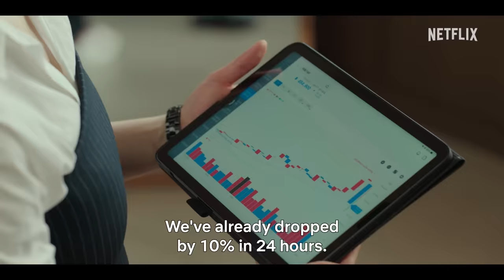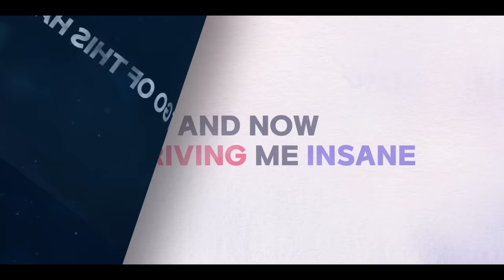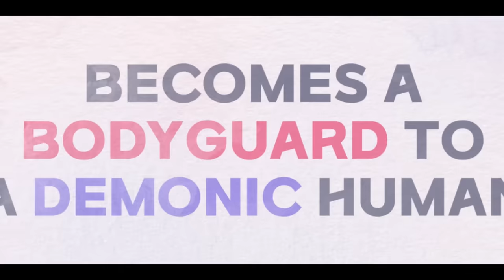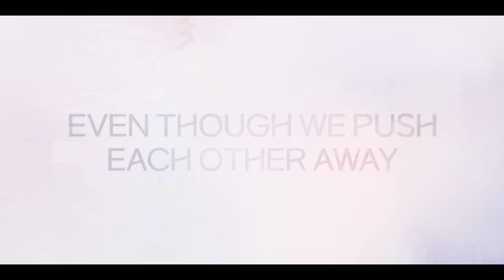My Demon | Official Clip | Netflix [ENG SUB CC]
A pitiless demon becomes powerless after getting entangled with an icy heiress, who may hold the key to his lost abilities — and his heart.

My Demon | Now Streaming, only on Netflix